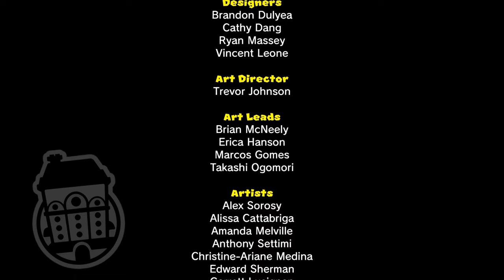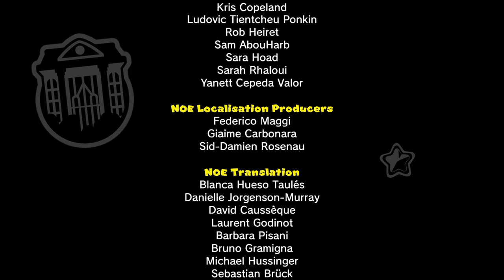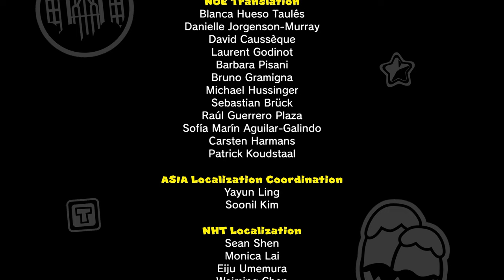Mario vs Donkey Kong ( Level 8 Twilight City )Final Boss + Credits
Donkey Kong has stolen the Mini-Marios! Solve platforming puzzles to get them back.
Run, jump, and backflip your way to rescuing the stolen Mini-Mario toys in this puzzling twist on Mario action.
Obstacles like spikes, moving platforms, and falling bricks stand in your way—put your brain to work and figure out the best way to reach the Mini-Marios.
The rivalry that originally heated up on the Game Boy Advance system reignites on the Nintendo Switch system with newly-added co-op play and updated visuals.